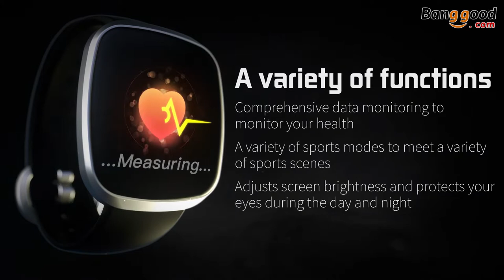Bakeey GT103 Full Touch Ultra-thin 2.5D Screen HR Blood Pressure Oxygen Monitor Smart Watch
Description
 Brand  Bakeey
 Model  GT103
 Bluetooth Version  BT 4.0 or above
 Operating Mode  Full Touch
 APP Name  Wearfit 2.0
 App Language  English,Portuguese,Spanish,French,German,Italian,Czech,Russian,Japanese,Korean, Simplified Chinese,Traditional Chinese
Special Features
 Waterproof  IP67
 Multi-sport Modes  Support
 Call orMessage Reminder  Support
 Reject Call  Support
 Notification  Support Facebook,Twitter,Wechat, WhatsApp etc.
 Music Control  Support
 Alert Type  Vibration
 Auto Light-up Screen  Support
 Other Functions  Support Pedometer,Alarm,Calender,Sedentary reminder,Camera remote control,Anti-lost
Technical Parameters
 Sensor  G-sensor 3 axis
 Screen  Size:1.3 Inch
 Type:TFT
 Resolution: 240*240pixels
 Battery  Battery Capacity: 170mAh
 Standby Time: About 60days
 Using time: About  8days
 Charging Time: About  2hours
 Charging Type: Clamp charging
Appearance & Details
 Band  Material: Silicone
 Length: about 245mm
 Width: about 20mm
Bakeey GT103 Full Touch 2.5D Screen Ultra-thin Dial Case HR Blood Pressure Oxygen Monitor Smart Watch  1*Bakeey GT103 Smart Bracelet
 1*Charging Cable
 1*User Manual (English Version)
 Tips:
1.Display and light of shoot will affect the color of the products, pictures for reference only, subject to our available products.